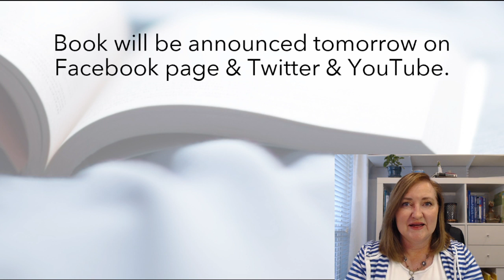Mrs. Van's English Class Q & A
This video is a Q & A for people interested in Mrs. Van's English Class.